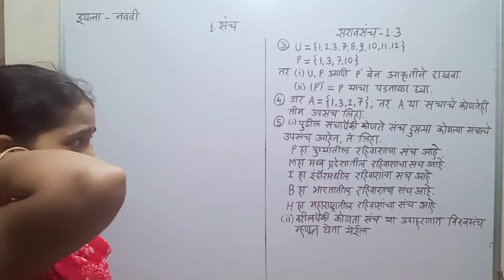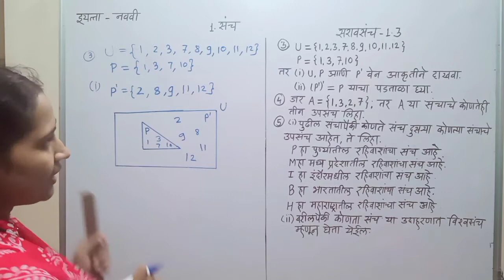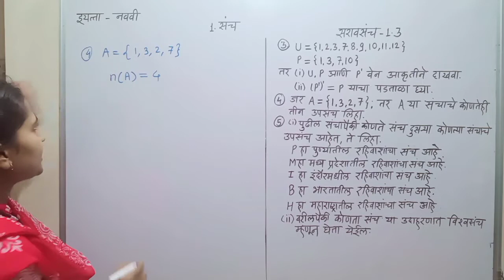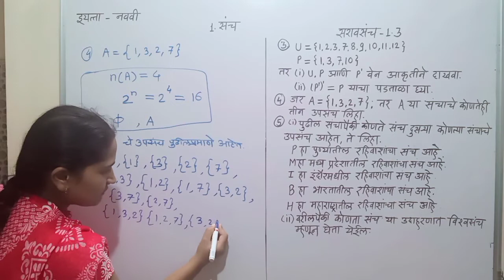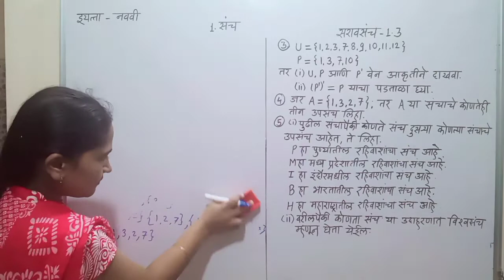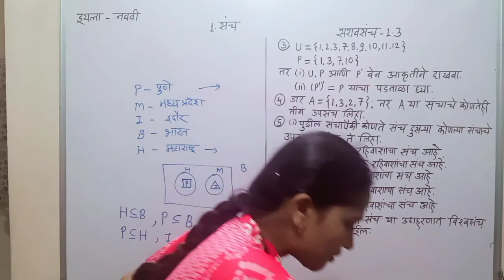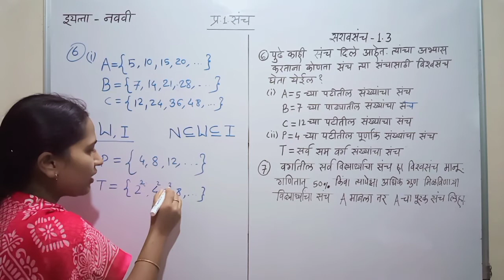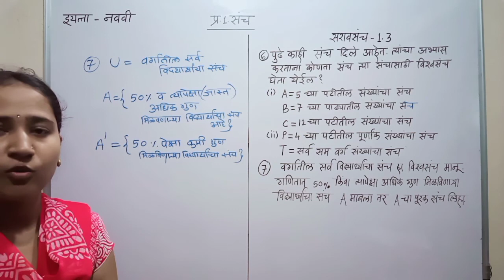नववी(9th)-प्र.1.संच(Part-5)-सरावसंच 1.3 (प्र.3 व प्र.7),Sarav Sanch 1.3(9th), Navavi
SareShikuya,
सारेशिकुया,
सारेशिकूया,
Studyfromhome,
Sachin kokane,
Ashwini Kokane
*इयत्ता-दहावी*
*प्र.2.वर्गसमीकरणे*आजचे नवीन अपलोड*(Part-9)
(अगदी सखोल आणि सोप्प्या
 पद्धतीने)*सरावसंच-2.4*
खालील लिंक.

नववी(9th)-प्र.1.संच(Part-3)-संपूर्ण सरावसंच 1.2, Sampurn Sarav Sanch 1.2(9th), Navavi
सरावसंच 1.1... खालील लिंक...

"सारे शिकूया Sare Shikuya"...
 आत्तापर्यंतचा 1ली ते 12 वी च्या विद्यार्थ्यांसाठी तयार केलेल्या 170 पेक्षा जास्त व्हिडिओ चा
संपूर्ण अभ्यास...खालील लिंक.